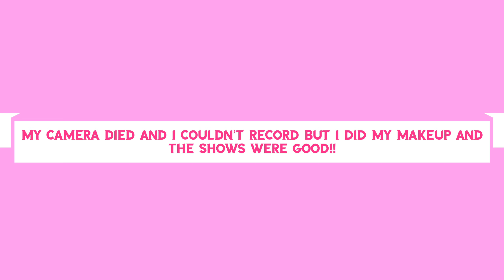HOMECOMING SPIRIT WEEK VLOG | Mia Chanelle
hey babes, in this video it is homecoming week!

about me
♡︎ name - mia
♡︎ birthday - april 18
♡︎ age - 16
♡︎ height - 5’2
♡︎ film with - canon G7x mark ii & iphone 11

- Send me anything and I will feature it in my video💕